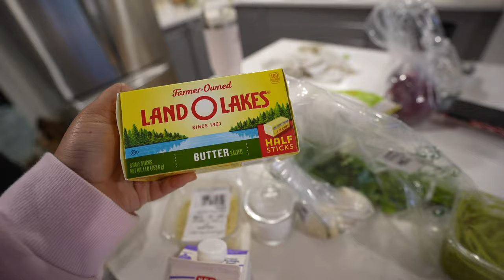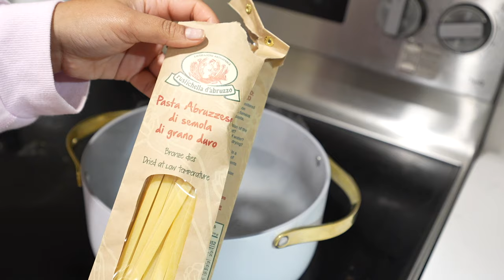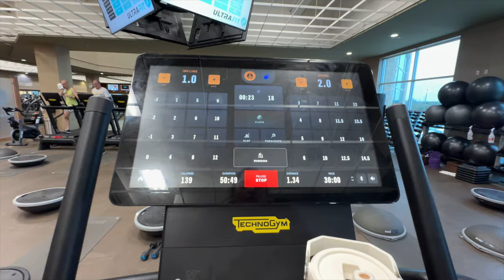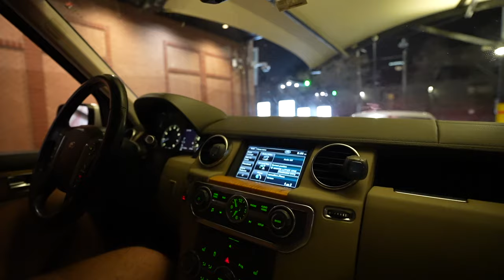WEEKLY VLOG: V-Day at Home Date Night, Spring Fashion Splurges, Dying My Hair at Home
Week in my life in Austin!! A little behind on posting vlogs, but I hope your Valentine's Day was filled with lots of love!

Raffia Buckle Shoes

White Heels

Black Raffia Bag

Petsmart Sideboard

Wella Color Mask